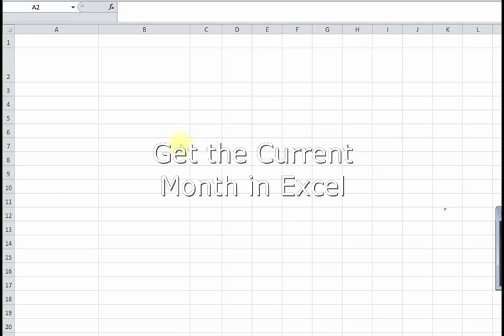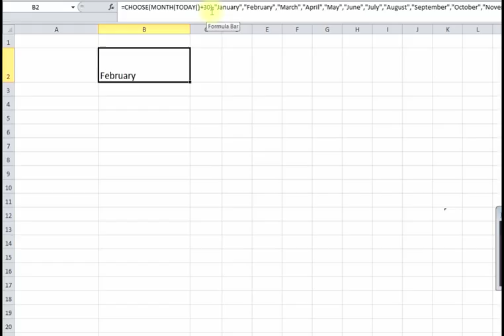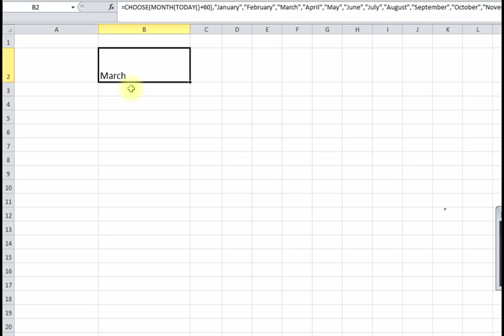Get current month in Excel using the CHOOSE, MONTH and TODAY functions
See how you can use multiple functions in Excel to pull the current month